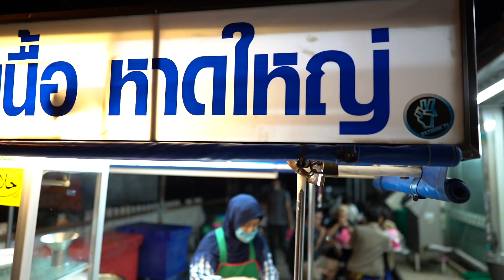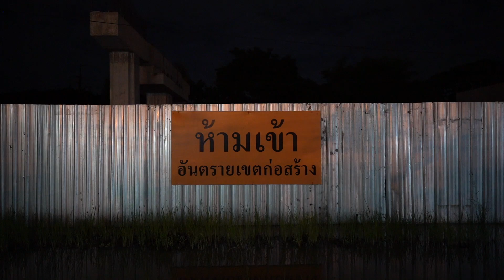ที่นี่สถานีหัวหิน EP.126 ขบวนรถพิเศษทหารที่ 969 กรุงเทพ - ชุมทางทุ่งสง SRT.969/83/167/85 31.10.63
สุขสันต์วันลอยกระทงท่านผู้โดยสารของที่นี่สถานีหัวหินทุกท่านครับ วันนี้ทีมงานมาถ่ายทำบันทึกส่งท้ายเดือนตุลาคม ต้อนรับเดือนพฤศจิกายนกันด้วยขบวนรถพิเศษเปล่า ขบวนรถพิเศษทหารที่ 969 กรุงเทพ - ชุมทางทุ่งสง ครับ กับบรรยากาศสบายๆ ของสถานีรถไฟหัวหิน พร้อมบันทึกขบวนรถภาคดึกประจำวันอีก 3 ขบวน ฝากทุกท่านติดตามและรับชมด้วยนะครับ ท่านใดมีข้อเสนอแนะ ติชม หรือแลกเปลี่ยนความคิดเห็นกับทีมงาน สามารถเข้ามาทักทายกันได้ใน comment ข้างใต้ได้เลยนะครับ ขอบพระคุณสำหรับการติดตามเสมอมาครับ

Timeline:
00:00 EP.126 ขบวนรถพิเศษทหารที่ 969 กรุงเทพ - ชุมทางทุ่งสง
01:04 Special Train 969 (Empty rake cars) Bangkok - Thung Song Junction
05:32 Express Train 83 Bangkok - Trang
09:25 Rapid Train 167 Bangkok - Kan Tang
14:35 Express Train 85 Bangkok - Nakhon Sri Thammarat
Locomotive:
Alsthom AD24C AHK 4225 (SP.969)
Alsthom AD24C ADD 4404 (EXP.83)
Alsthom AD24C ALS 4113 (RAP.167)
Hitachi 8FA-36C HID 4506 (EXP.85)
Lens: SONY FE24mm 1.4 GM
Official page ที่นี่สถานีหัวหิน